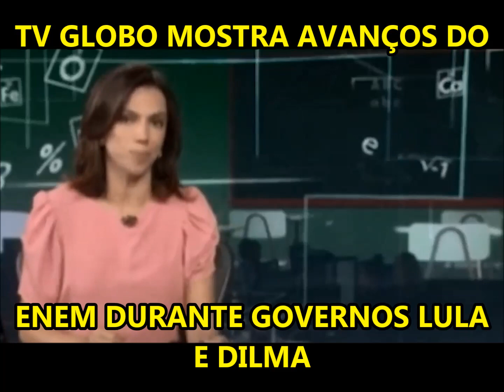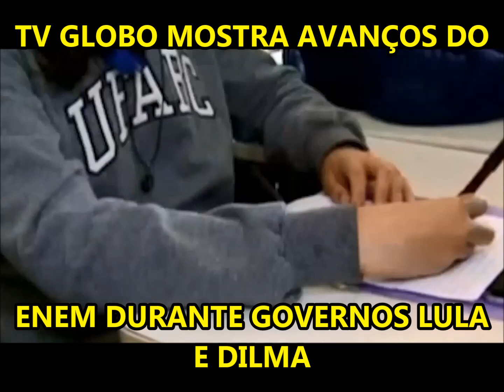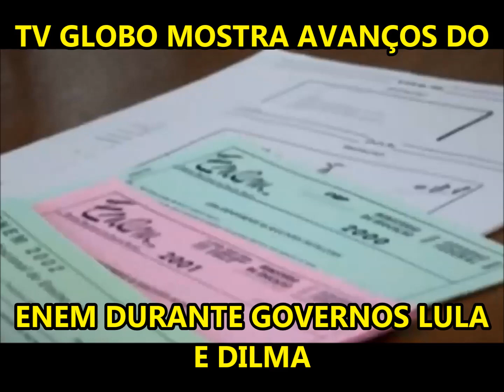MUITO BOM: TV GLOBO MOSTRA AVANÇOS DO ENEM NOS GOVERNOS LULA E DILMA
O ENEM avançou muito na última década (Governos Lula e Dilma) e a TV Globo mostrou isso!